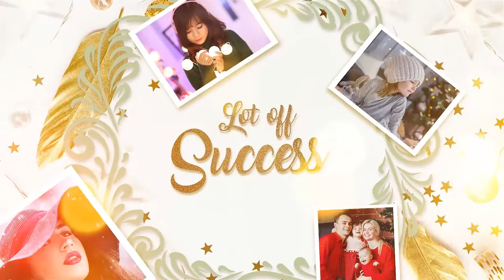Christmas Photo Greetings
Source File

Application Supported
Premiere Pro

Required Plugins
None required